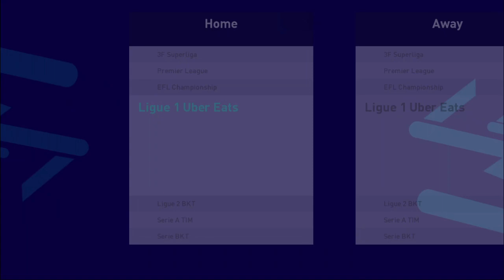PES 2021 New eFootball 2024 Season 0 Menu Update | CPK & SIDER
PES 2021 New eFootball 2024 Season 0 Menu Update

► Notes
Compatible all patch
cpk and sider
size 44.3mb

► credit : pesnewupdate

► Music Credits